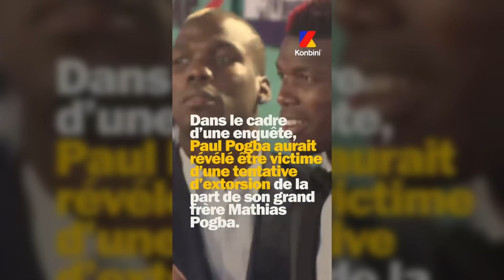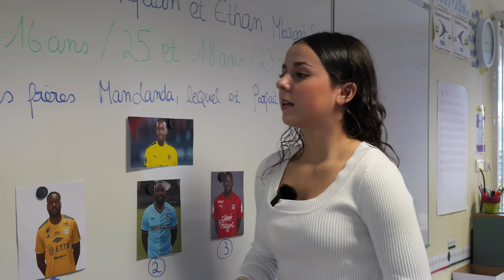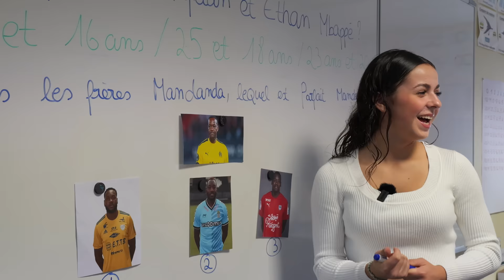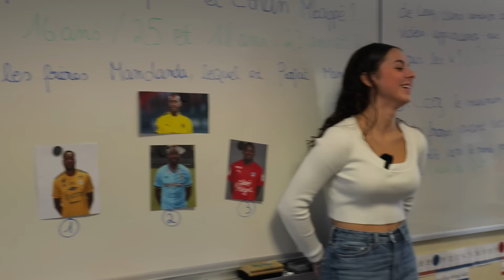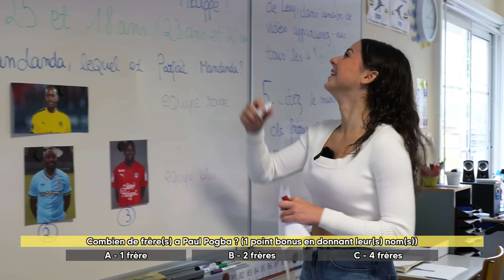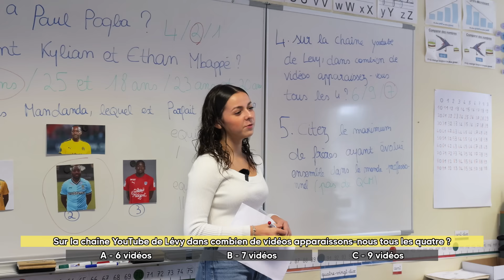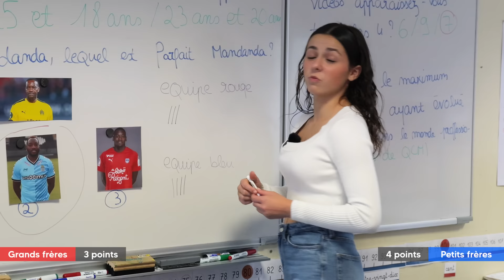GRANDS frères vs PETITS frères qui sont les plus FORTS au football ?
Grands frères vs petits frères football édition, une vidéo décomposée en 3 épreuves pour mettre fin au débat (pas du tout) de qui sont les meilleurs.

La chaine YouTube de mon frère Evan : @EvanSwitch

Le site d'11teamsports sur lequel je me procure mes équipements (-5% de remise avec le code "LEVY23")

00:00 Introduction.
00:45 Présentation du concept.
01:07 Épreuve n°1.
06:53 Épreuve n°2.
09:55 Épreuve n°3.
13:40 Outro de vidéo.

Règles de l'espace commentaire :
- Pas d'embrouilles entre viewers.